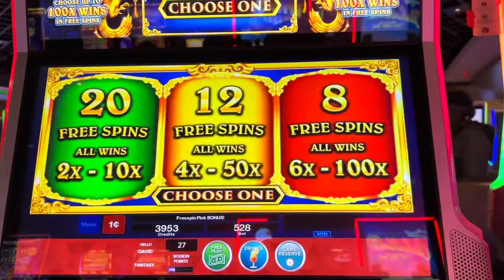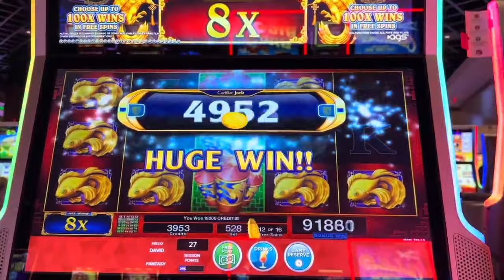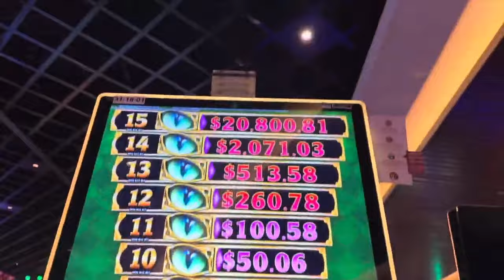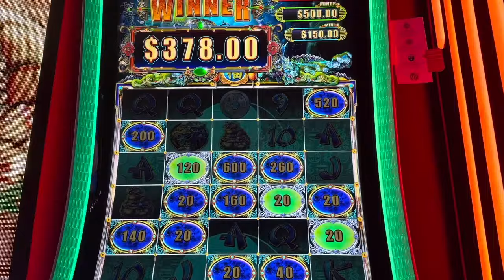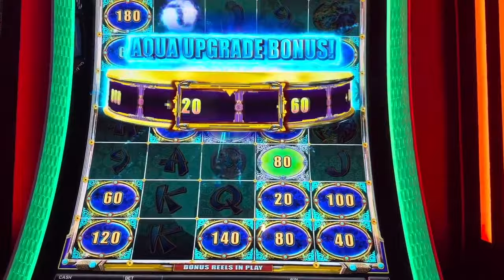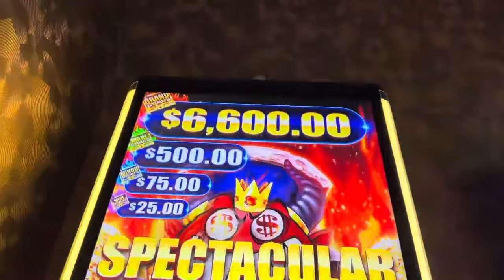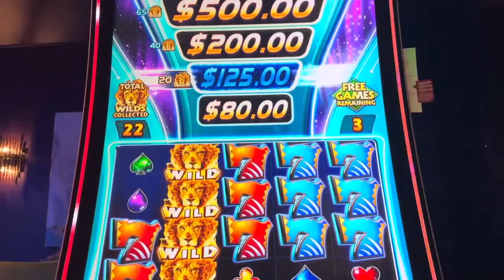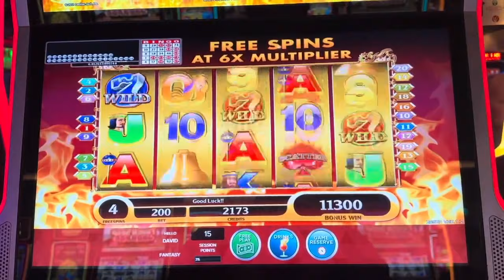I GOT 60 SPINS ON SO HOT MASSIVE TIMBERJACK WIN MAX BET AMAZING